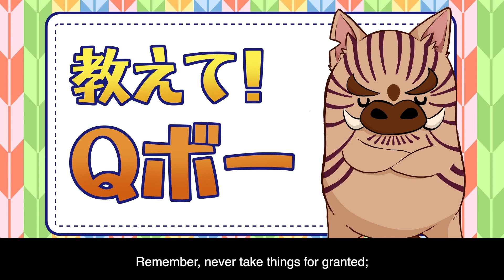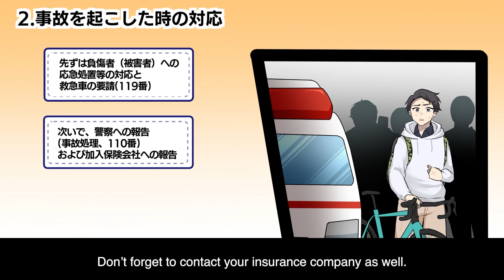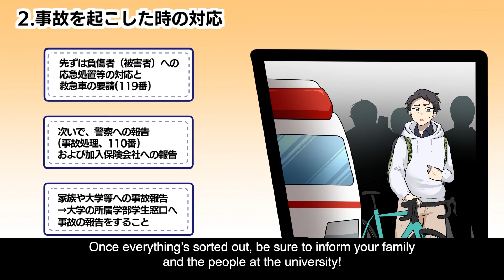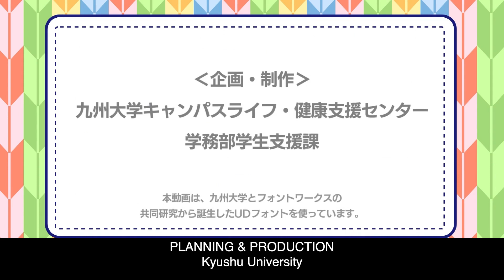Tell me! Q Bo Episode3 【Bicycle Manners Edition】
This video (drama) is fictional. It is not related to any real person or organisation.